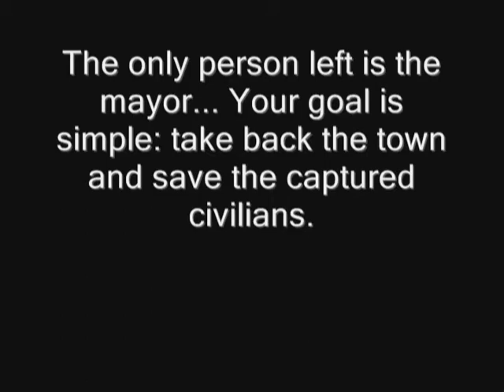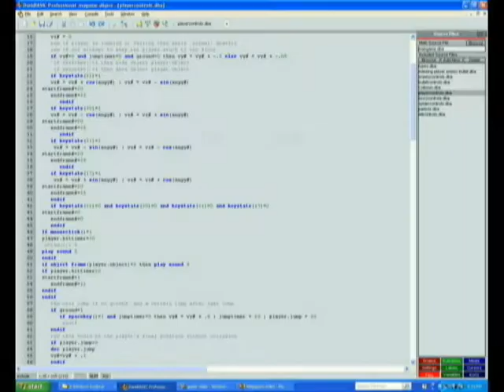Renzo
My senior game for TSA this was a great improvement from last years game. I made this game in Dark Basic Pro